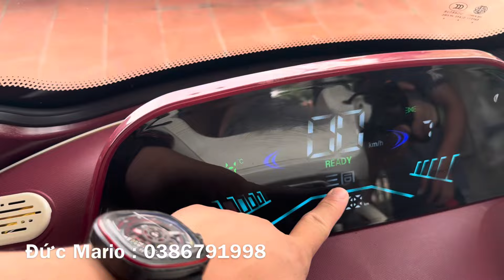Santong M2 PRO giao xe chính hãng cho khách tại Bắc giang